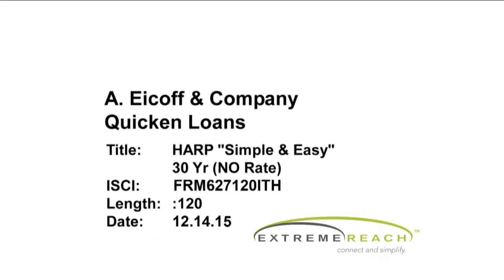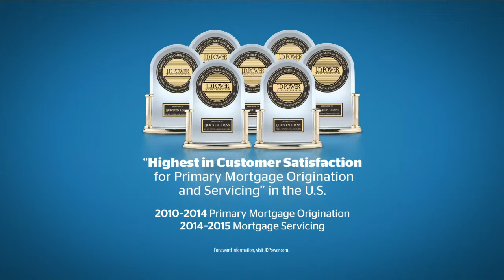QL- TOM - 120 secs